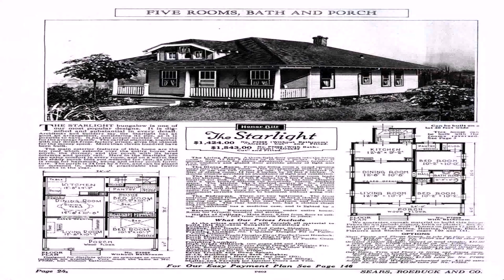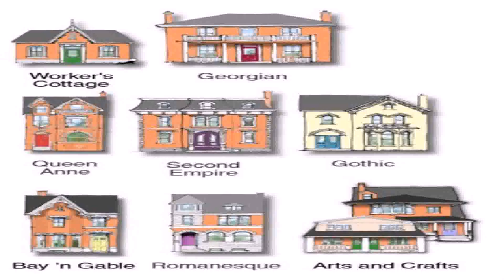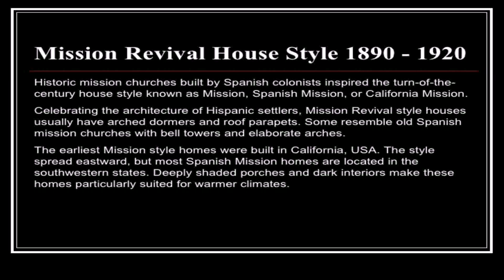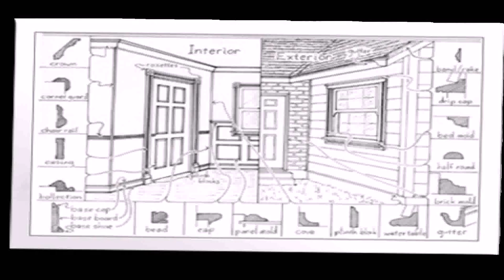House Styles Historic (see description) (see description)